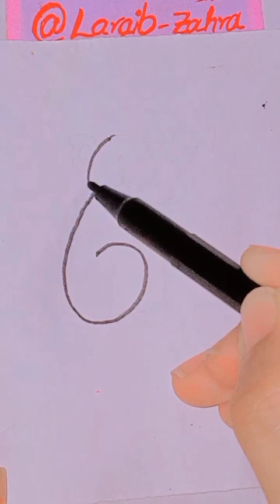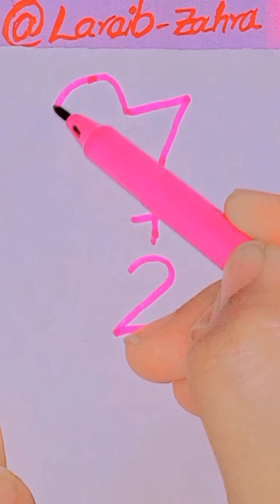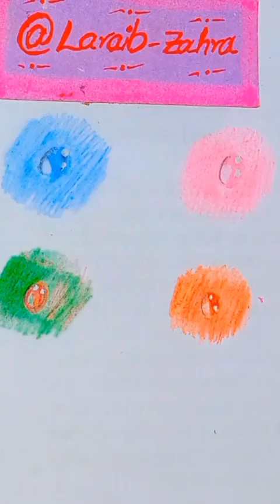7 east art ideas|| drawing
in this video you can see 7 deffernt ideas of art